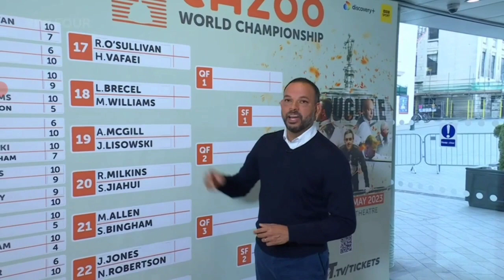KBV-396 Luca Brecel 2012 to 2023 Looking Back At Crucible Appearances.